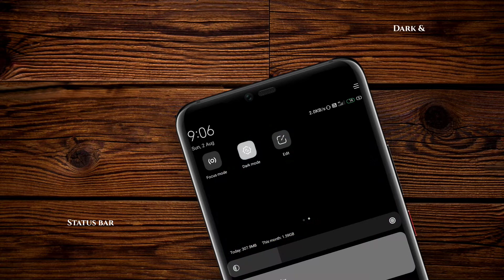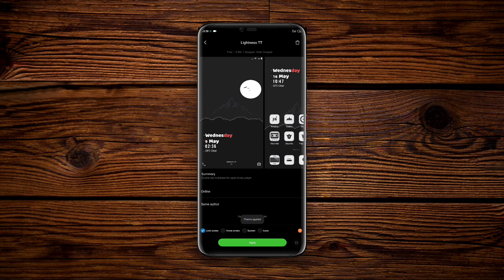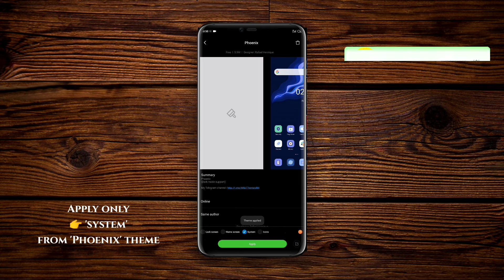Moonlight | Miui 11 Themes Setup | Mix of 4 Themes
In this video, I will show you an another setup by using miui 11 themes. I have mix 4 themes to get this setup.I named it 'Moonlight'. Check out, This will amaze you, Try it !

Themes names:

by: Galer Vodgals

2. Candy Land's
by: Doodle ART

3. Phoenix
by: Rafael Henrique

by: Piyush KPV